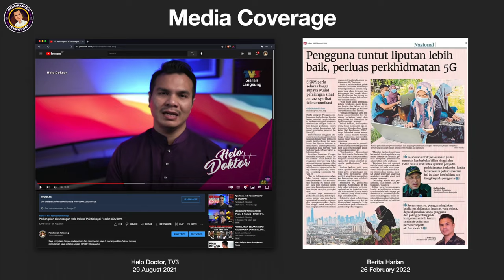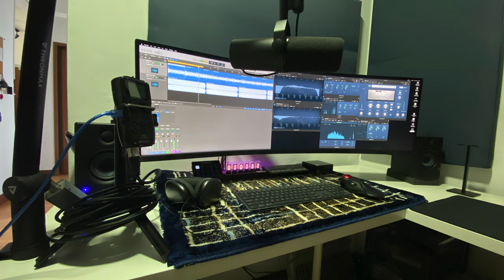Video Terakhir 2023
Selamat tinggal 2023. Semoga tahun 2024 akan menjadi tahun yang lebih baik untuk kita semua. InshaAllah.